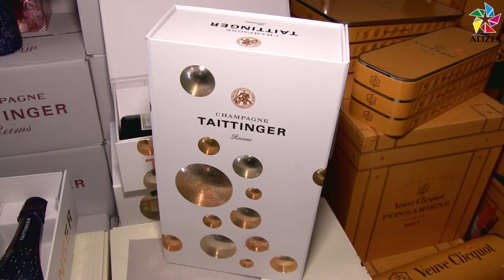Du champagne pour les fêtes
La Guadeloupe fait partie des pays où l’on consomme le plus de bouteilles de champagne. La consommation par habitant est supérieure à celle de l’Hexagone et quasiment identique à celle de la Martinique. Une tendance qui ne s’infléchie pas malgré la crise. En Guadeloupe plus qu’ailleurs le champagne sera de la fête pour cette fin d’année.